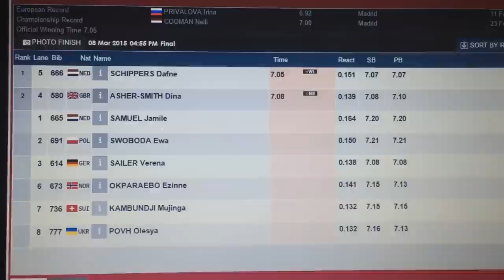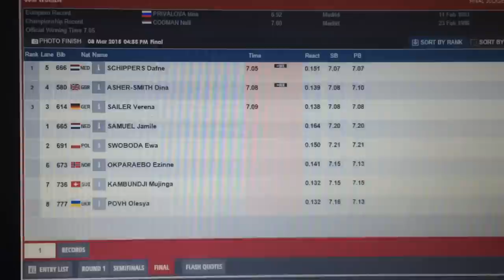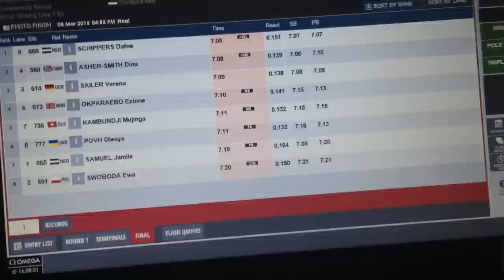Ewa Swoboda - Rekord Europy Juniorek 7.20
Ewa Swoboda 7.20

Kamera - Sebastian Bednarczyk (Iphone 6)
Komentarz - Radosław Czyż